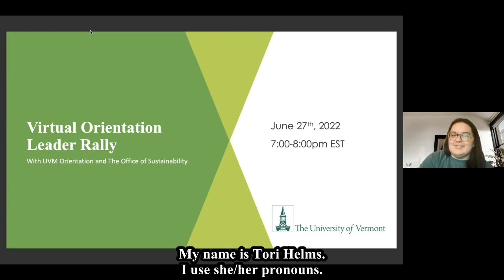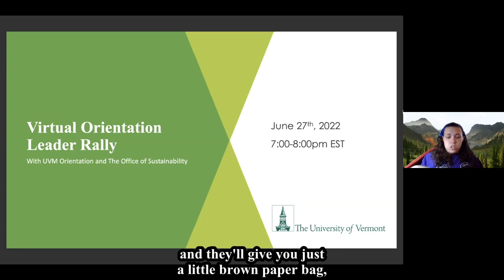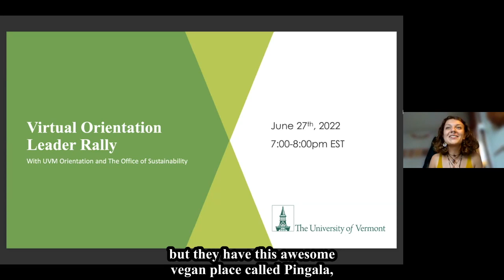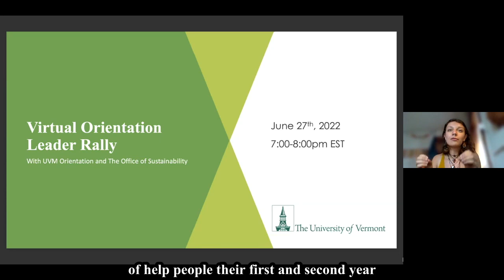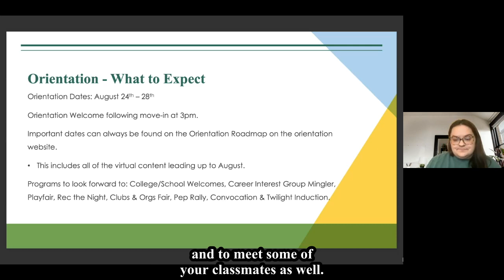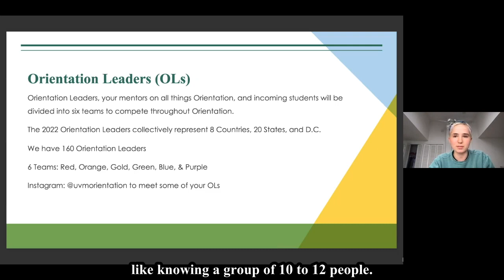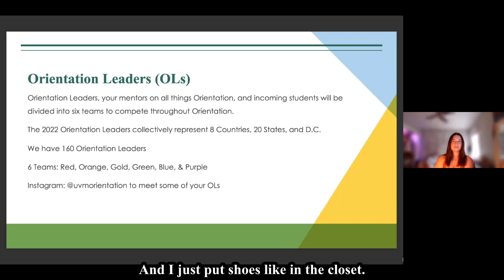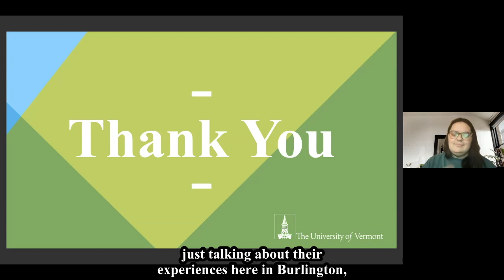Virtual Orientation Leader Rally (6/27/22) - Fall 22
This is a recording of the 6/27/22 Virtual Orientation Leader Rally.

Learn more about Orientation at UVM and meet with the Orientation Leaders.  You will also hear from the Office of Sustainability and Eco Reps.